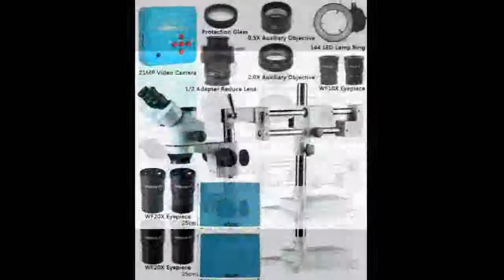IMX290 HDMI TF Video Auto Focus Industry Microscope Camera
Today i will show You-  IMX290 HDMI TF Video Auto Focus Industry Microscope Camera

Description:
IMX290 HDMI TF Video Auto Focus Industry Microscope Camera + 180X C-Mount Lens+Stand+144 LED Ring Light+10.1" LCD.
Autofocus SONY IMX290 HDMI TF Video Auto Focus Industry Microscope Camera + 180X C-Mount Lens+Stand+144 LED Ring Light+10.1" LCD.